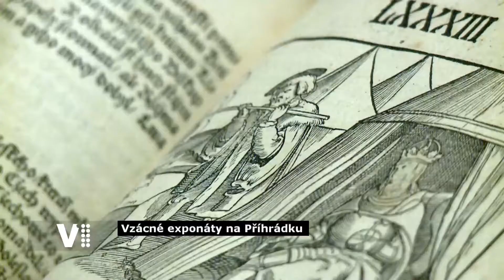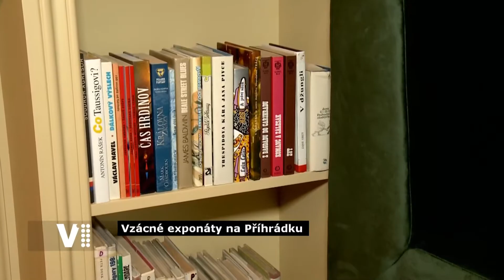Vzácné exponáty na Příhrádku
Rekonstrukce Příhrádku v Pardubicích je u konce. Veřejnosti se tak otevřou další prostory krajské knihovny nebo unikátní expozice. Více se dozvíte v reportáži Východočeské televize V1